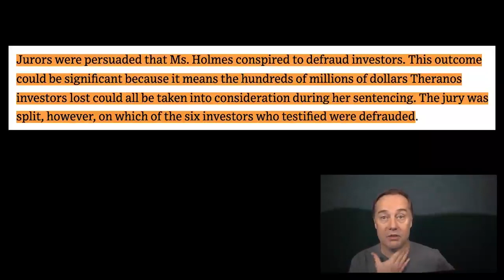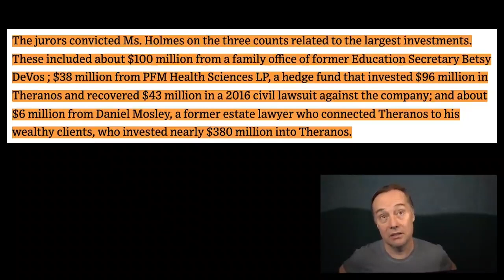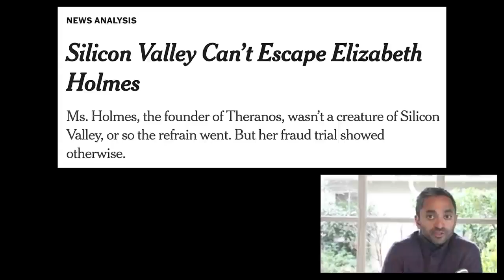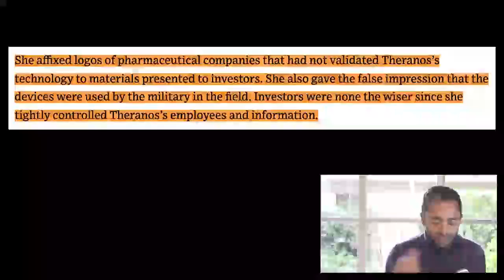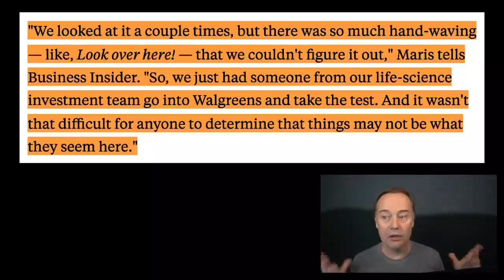Elizabeth Holmes verdict, origins of the fraud, breakdown of the Theranos promise | All-In Podcast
Elizabeth Holmes verdict, origins of the fraud, breakdown of the Theranos promise